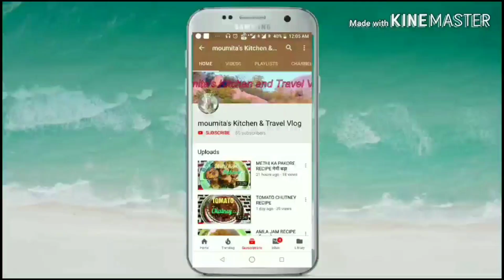OATS UPMA BREAKFAST RECIPE . सुबह क के नाश्ते में बनाइए ओट्स उपमा সকালের জলখাবার এর জন্য পারফেক্ট